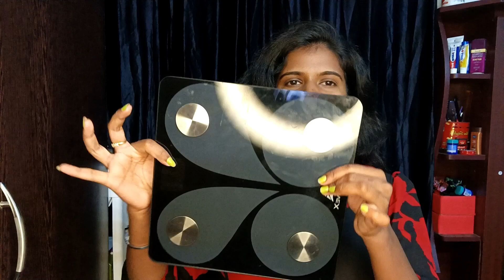♦️My Weight Now 🥺 And What next 🫴